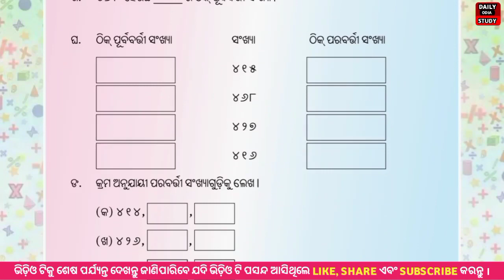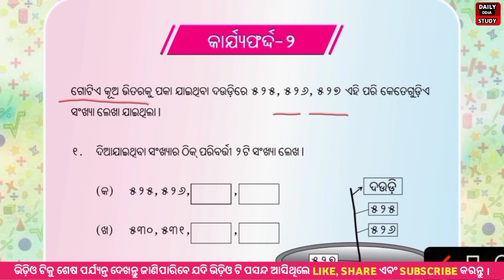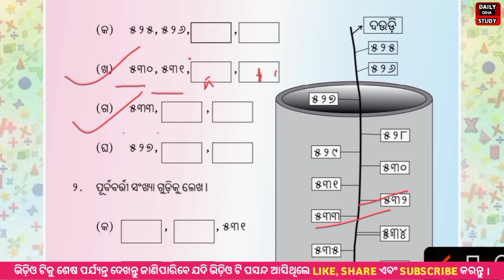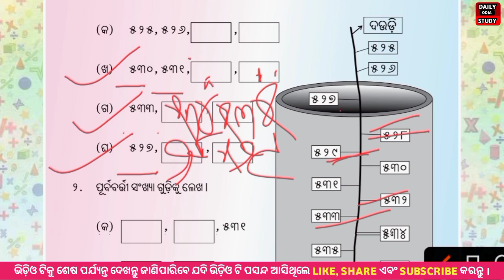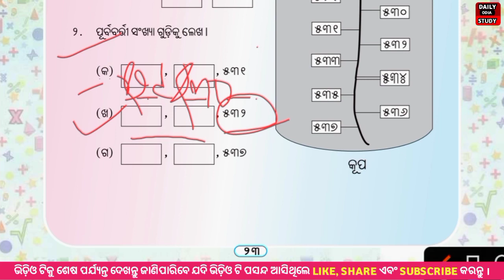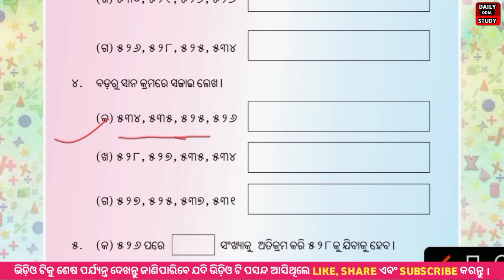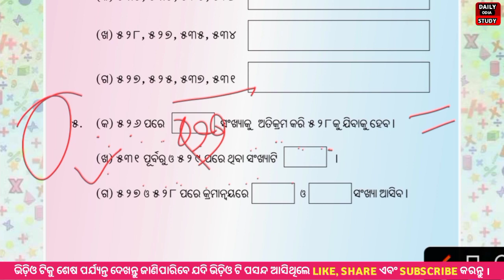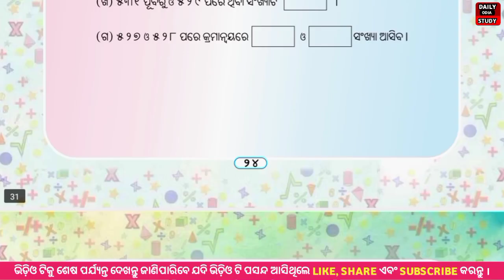ପାଠ-୫ ଆଗ ପଛ ଜାଣିବା | ଗଣିତ କାର୍ଯ୍ୟ ପୁସ୍ତିକା ତୃତୀୟ ଶ୍ରେଣୀ | କାର୍ଯ୍ୟଫର୍ଦ୍ଦ-୨ | Daily Odia Study